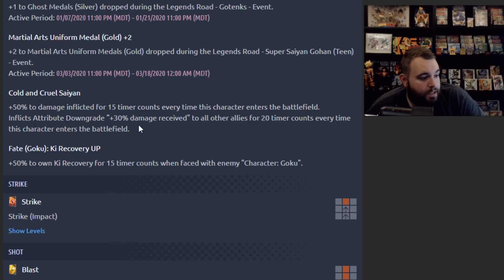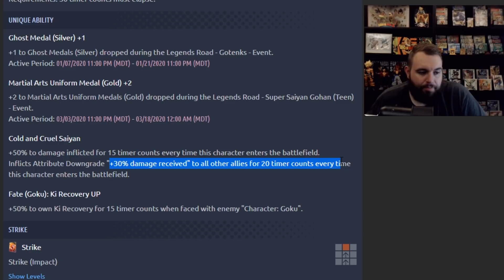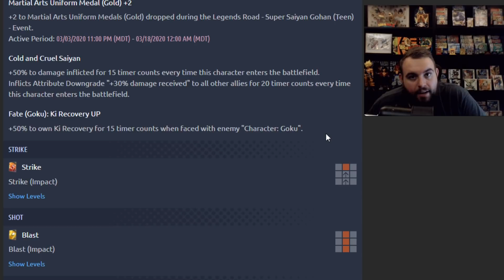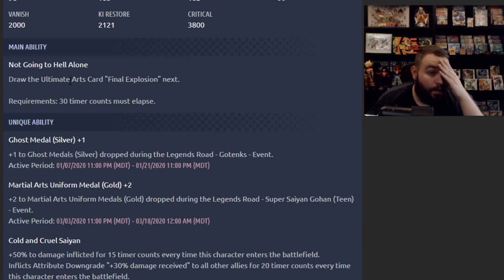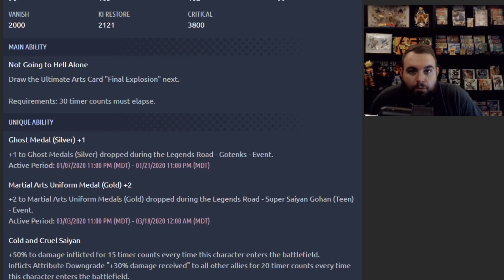If Legendary Finish (LL) Majin Vegeta Comes Out In Dragon Ball Legends This Is What I Want Him To Be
|| SOCIAL MEDIAS ||
-   DB Legends Facebook Group: